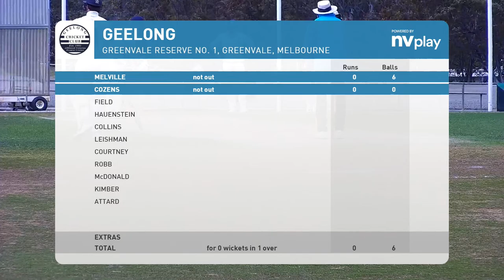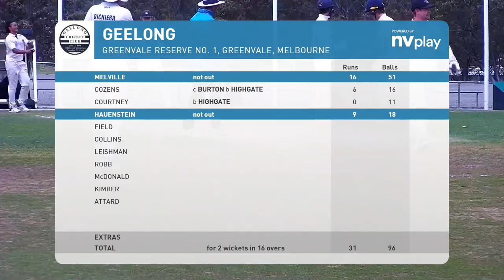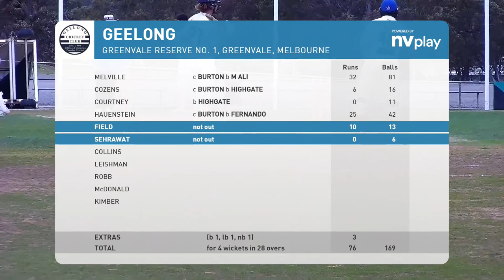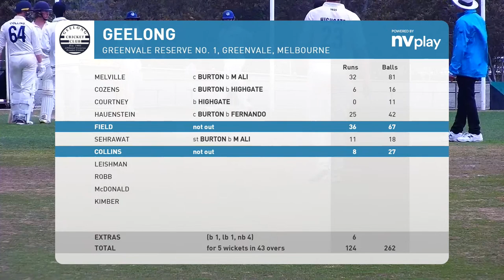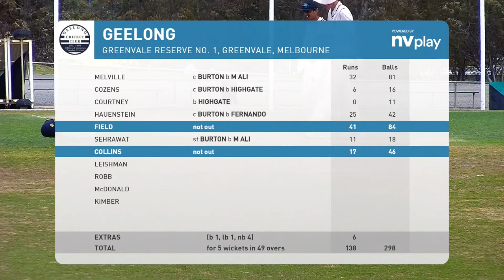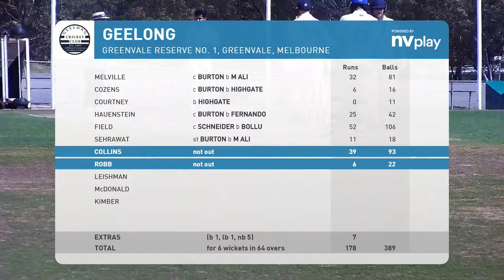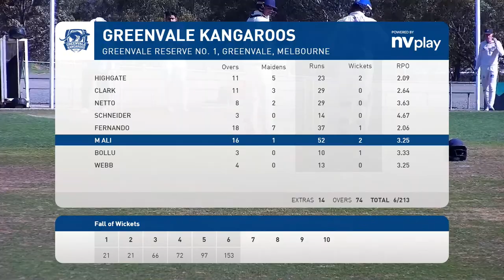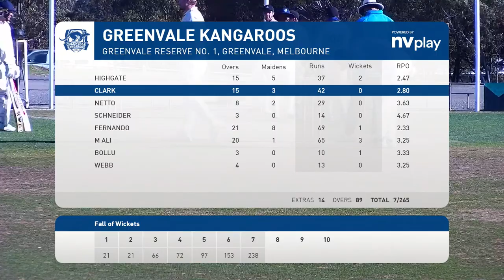Greenvale v Geelong 2nd XI Day 1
Watch the rising stars in this round 3 clash @greenvalekangarooscricketclub